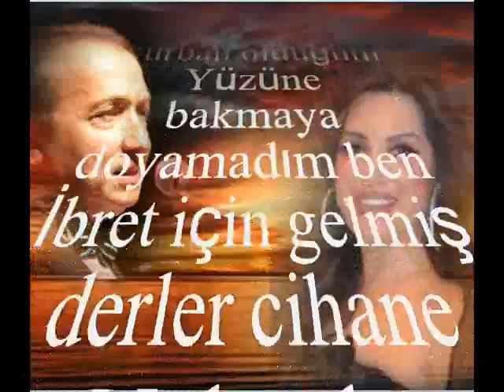Nurten DEMİRKOL & V.Kaptan YURDAKUL-Ela Gözlerine Kurban Olduğum (HİCAZ)R.G.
SOLİST:
* Nurten DEMİRKOL & V.Kaptan YURDAKUL *
VİDEOYU YAPAN
*RECEP GAYRETLİ*
GÜFTE: ÖMER AŞIK
BESTE: SADETTİN KAYNAK
USUL: SOFYAN
MAKAM: HİCAZ
Ela gözlerine kurban olduğum
Yüzüne bakmaya doyamadım ben
İbret için gelmiş derler cihane
Noktadır benlerin sayamadım ben
Ayamadım ben doyamadım ben
Aşkın ateşidir sinemi yakan
Lütfuna erer mi cevrini çeken
Kolların boynuma dolanmış iken
Seni öpmelere kıyamadım ben